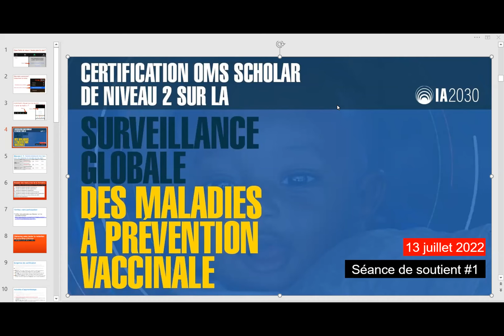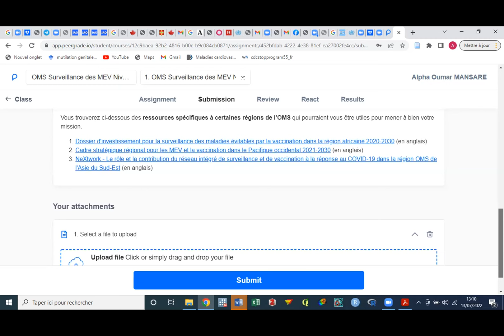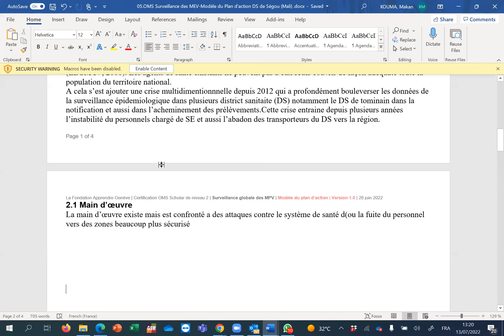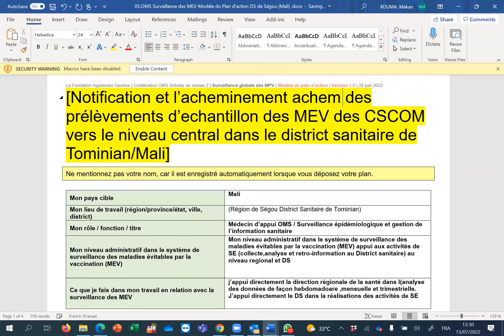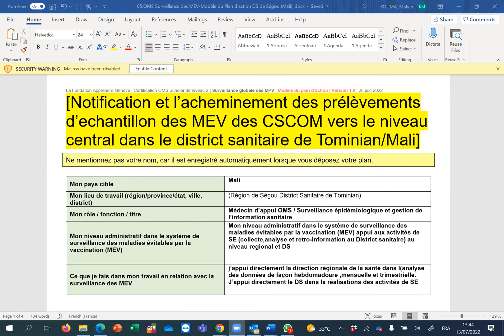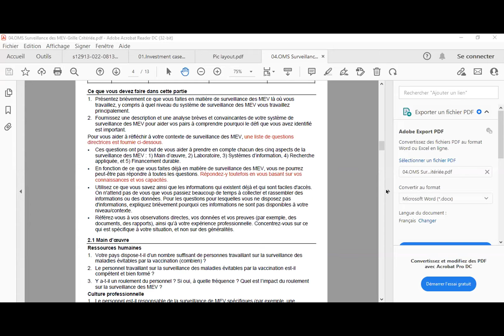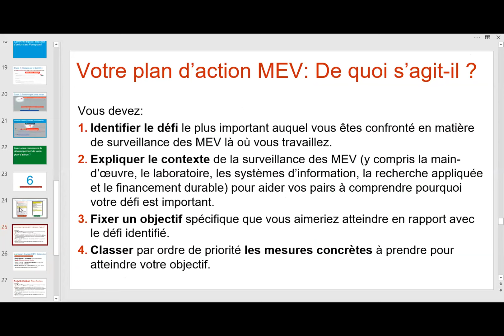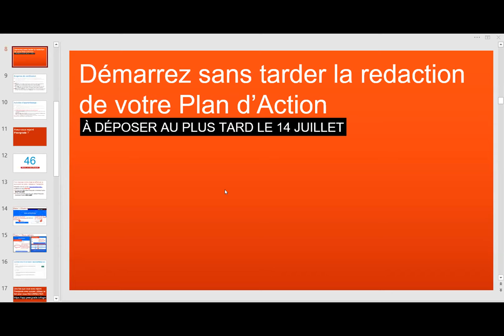Séance 3 Soutien par les pairs (13 juillet 2022): Certification OMS Surveillance globale des MEV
Séance 3 Soutien par les pairs (13 juillet 2022): Certification OMS Scholar de niveau 2 sur la Surveillance globale des maladies à prévention vaccinale

Cette formation avancée se concentrera sur la mise en œuvre de la stratégie mondiale de surveillance globale des maladies à prévention vaccinale au niveau national afin de garantir que les systèmes de surveillance des maladies à prévention vaccinale sont complets, de haute qualité et durables pour détecter et confirmer les cas et les épidémies et recueillir des informations qui permettront de guider les interventions de santé publique et la planification des programmes.

Cette formation interactive en ligne s'adresse aux :

personnels de surveillance des maladies à prévention vaccinale et des programmes de vaccination travaillant pour les ministères de la Santé aux niveaux national et infranational,
et les personnels des bureaux de pays de l’OMS, des organismes partenaires et des universités qui fournissent un appui technique aux programmes de surveillance et de vaccination contre les maladies à prévention vaccinale dans les pays.
Cette formation est particulièrement adaptée aux personnes qui soutiennent directement la surveillance nationale des maladies à prévention vaccinale et la gestion et la planification des programmes de vaccination.

Les personnels de laboratoire dont les tâches incluent des tests MPV sont également encouragés à postuler.

Qu'est-ce que la surveillance globale des MPV?
La surveillance globale des maladies à prévention vaccinale est définie comme les systèmes nationaux, régionaux et mondiaux qui répondent aux normes recommandées par l’OMS pour la surveillance des maladies à prévention vaccinale prioritaires (telles que définies par chaque pays), incluant une intégration des fonctions de surveillance des maladies à prévention vaccinale et d'autres maladies dans la mesure du possible.

La vision de la stratégie mondiale pour une surveillance complète des maladies à prévention vaccinale est la suivante : «Tous les pays doivent disposer de systèmes de surveillance des maladies à prévention vaccinale complets, de haute qualité et durables, soutenus par des systèmes de laboratoire solides, qui détectent et confirment les cas et les épidémies et génèrent des informations utilisables pour guider la prévention et la réponse aux épidémies, l’optimisation des programmes de vaccination et l’élaboration des politiques de vaccination afin de réduire la charge des maladies à prévention vaccinale de la manière la plus efficace, effective et équitable possible.»

Le terme « globale » est utilisé pour indiquer que la surveillance de toutes les MPV prioritaires, quelle que soit la forme qu'elle prend, doit être considérée comme faisant partie intégrante de la stratégie globale de surveillance et du programme de vaccination d’un pays. Cela peut nécessiter une mise en œuvre plus robuste et éventuellement l'ajout de maladies à prévention vaccinale et de zones géographiques qui ne sont pas actuellement incluses dans les systèmes de surveillance nationaux ou sentinelles des MPV. Dans le cadre d'une stratégie globale de surveillance des maladies à prévention vaccinale, l’accent est mis sur la confirmation de la maladie par le laboratoire, la collecte et la communication des données sur les cas, l’enquête épidémiologique, la gestion et l’analyse des données, ainsi que la visualisation et l’utilisation des données de surveillance des maladies à prévention vaccinale pour le suivi des programmes de routine, l’optimisation, la prise de décision et la riposte.

Quel est l'objectif de la stratégie mondiale de surveillance globale des MPV ?
L’objectif de la stratégie mondiale pour une surveillance globale des maladies à prévention vaccinale est de combler les lacunes et les limites actuelles de la surveillance des maladies à prévention vaccinale dans tous les pays. Cette stratégie mondiale vise à fournir des principes directeurs aux pays :

pour établir, maintenir et renforcer la surveillance des MPV,
to pour utiliser les données de surveillance pour les actions de santé publique, et
pour fournir un cadre de suivi et d'évaluation que les pays et les autres parties prenantes peuvent utiliser pour évaluer la performance globale de la surveillance des MPV afin d'investir davantage dans son renforcement.

Le principal support pour cette formation est le document Stratégie mondiale pour la surveillance globale des maladies à prévention vaccinale